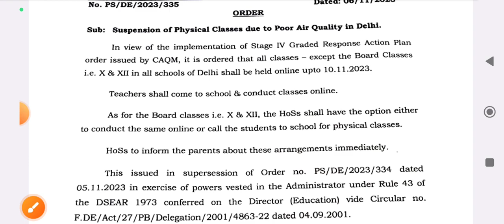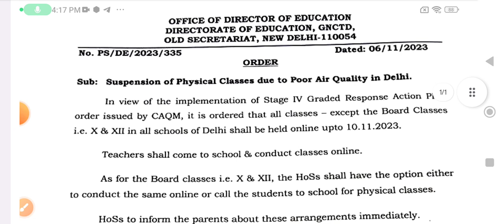😍OMG D.O E New Order अब इन क्लासेस की छुट्टियां पड़ गई है / 7/11/2023 ko school jana hai ya nahin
school holidays list 2023 in November month/ doe new update
November school holidays list 2023
doe Doubt

how to fill online admission form class 6 to 9 doe 2022-23 | delhi govt school admission form, 7 ,8

how to delete online registration form of class 6 to 9 ll delhi govt school admission form 2022-23

How to fill online admission form of class 11 || kese bhare delhi govt school XI online form 2021-22